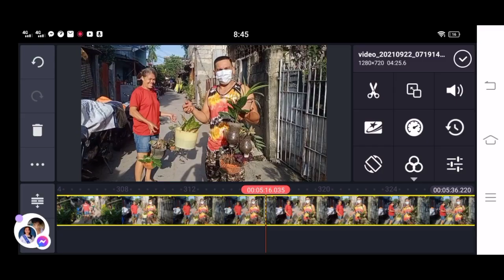susubukan kong manghingi ng halaman sa aming kapitbahay (plant-tatay)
parang nawiwili na akong maging plant-tatay.
kaya susubukan kong manghingi ng halaman sa aming kapitbahay.